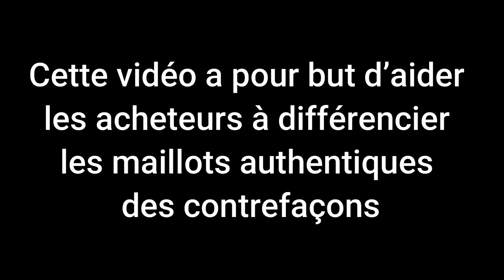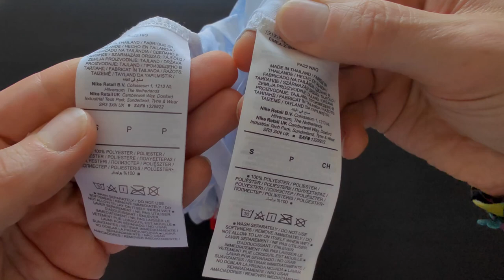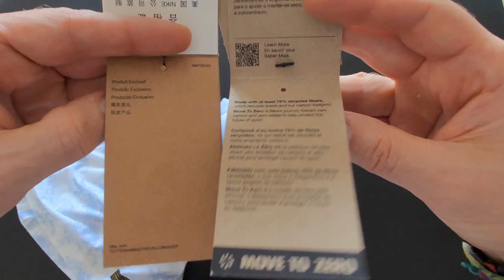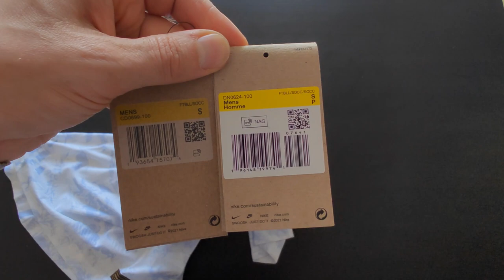Unboxing comparatif Maillot FFF France Away 22-23 Player Issue Dri Fit ADV Vrai v Fake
Disclamer : Cette vidéo a pour but d’aider les acheteurs à différencier les maillots authentiques des contrefaçons.

Le lien de parrainage Sorare